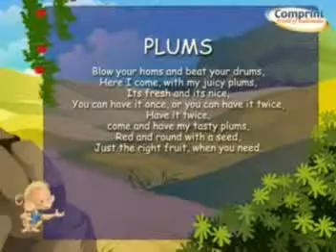Plums Fruit Rhymes || English Rhymes || Popular Rhymes For Children || Plums Poems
This is Popular Old  Rhyme of  "Plums Fruit Rhymes". This Is Best Popular Nursery Rhymes of Kids, with 2D Animation...

 Comprint Multimedia